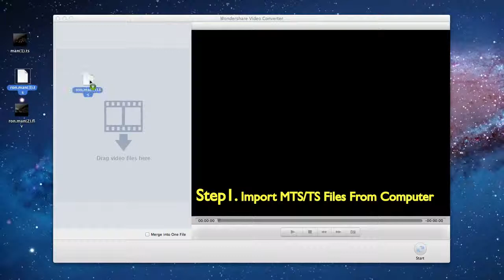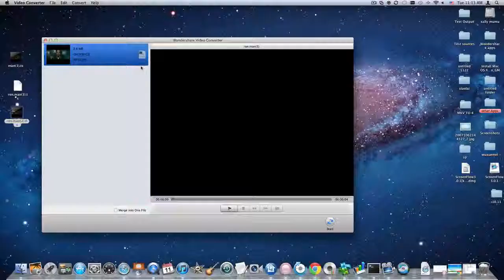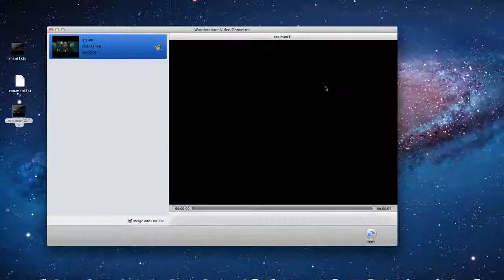How to Convert and Import MTS/M2TS Files to iMovie (Mountain Lion included)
Easy guide about how to import MTS to iMovie, convert MTS/M2TS files to iMovie, iMovie '09 and iMovie '11.

--- Free youtube downloader mac Download and convert to mp3.
importing avchd files into imovie
how to convert avchd files mac
converting avc hd to imovie
importing avchd files into imovie 11
how to extract audio from a avchd file
how to import avchd to imovie
avchd mts m2t imovie
avchd to imovie
how do i convert avchd to mpeg with imovie
editing avchd in imovie
import acvhd files into imovie
convert avchd
import avchd footage in imovie11
converting a avhd to imovie
avchd into imovie 09
mts file to mountain lion
how to import avchd clips to imovie
avc hd 7m imovie youtube sony